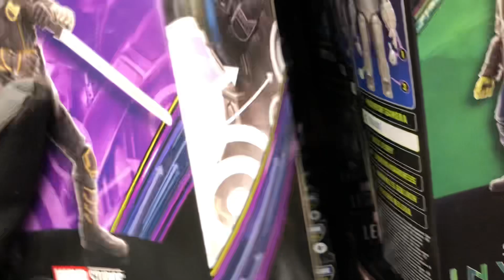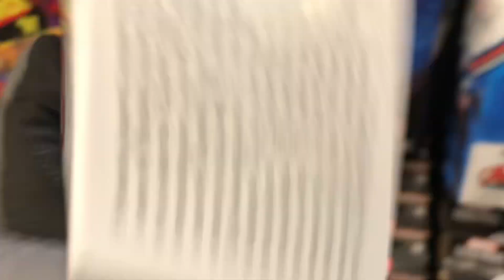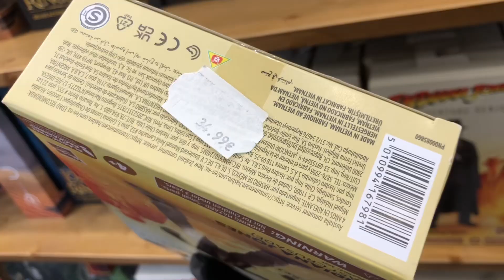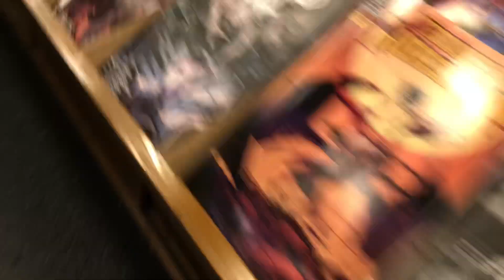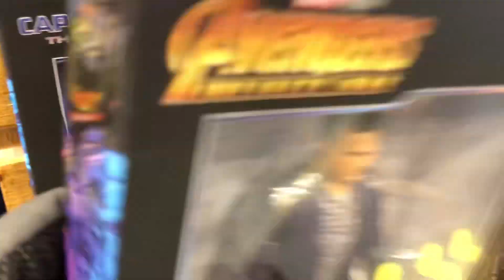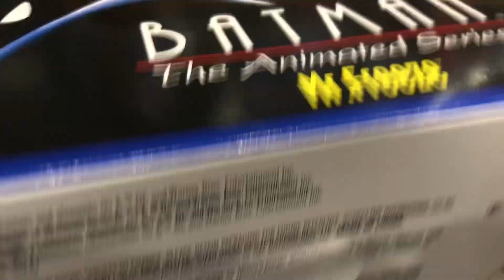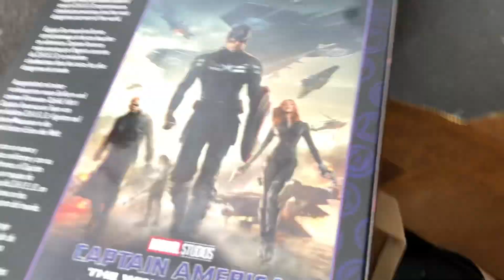Paris toy hunt comic store the best toy hunt I’ve ever had!!!!! (unreleased marvel legends)